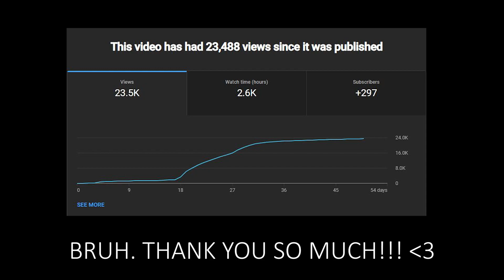I Watched Madoka Magica Rebellion For The First Time In 2023... (It DESTROYED me)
IM SORRY THIS TOOK SO LONG, but my review / first impressions / thoughts on the madoka magica rebellion movie is finally out! I loved this movie , thank you so much for everyone who watched the series review (23 THOUSAND of you!) it really means a lot and makes this dream of mine seem possible. Idk what im gonna cover next but I hope you stick around for it!